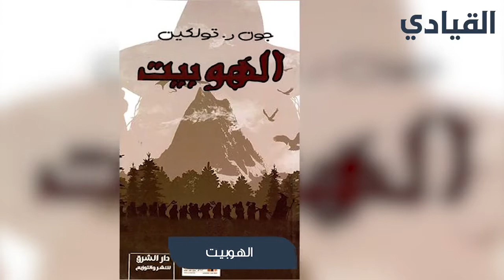تعرف على حكاية كتاب سيد الخواتم ومؤلفه جون آر تولكين